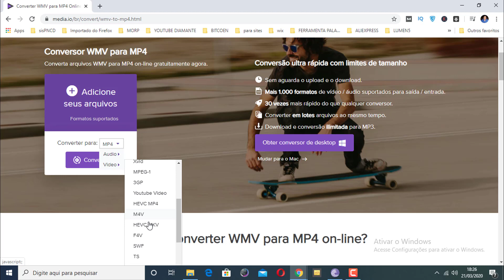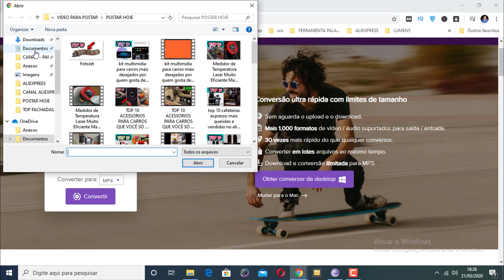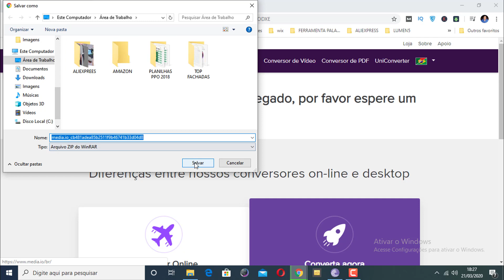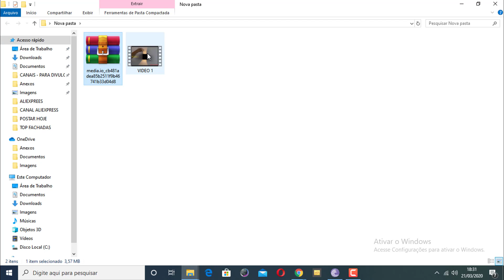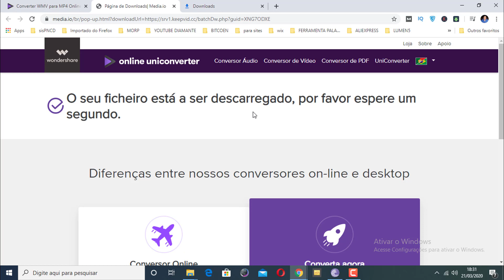Como Converter Qualquer Vídeo Para mp4 Ou Qualquer Formato Sem Programa Online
Nesse vídeo você vai aprender a converter um vídeo para mp4 ou qualquer formado que você desejar.

Você também pode converter para AVI, MOV, WMV, WMA, FLV, RM,  RMVB, MKV e muitos outros.

Você também pode converter em mp3, AAC, AAC, FLAC, ALAC, WMA, e muitos outros formatos de áudio.

Pesquisas relacionadas com (Como Converter Qualquer Vídeo Para mp4 Ou Qualquer Formato Sem Programa Online)

como converter videos do youtube para whatsapp pelo celular
como converter videos para whatsapp
como converter um video para mp4
como converter videos do youtube para whatsapp